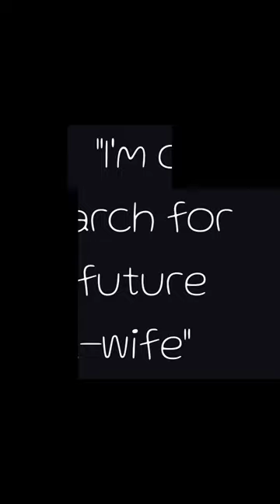Richie Sambora Bon Jovi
Richard Stephen Sambora (born July 11, 1959) is an American musician, singer, songwriter and producer, best known as the lead guitarist of the rock band Bon Jovi from 1983 to 2013. He and lead singer Jon Bon Jovi formed the main songwriting unit for the band. He has also released three solo albums: Stranger in This Town in 1991, Undiscovered Soul in 1998, and Aftermath of the Lowdown released in September 2012.[1]

In 2018, Sambora was inducted into the Rock and Roll Hall of Fame as a member of Bon Jovi,[2] and reunited with his former bandmates for a performance at the induction ceremony.[3] That year, he formed the duo RSO alongside Orianthi. After two EPs, the pair released their debut album Radio Free America in May